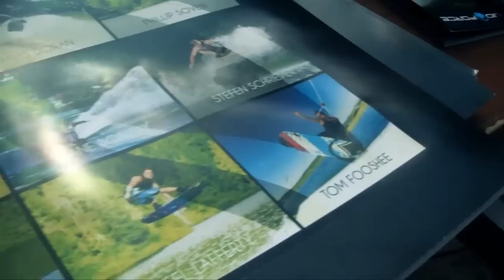2011 Liquid Force Free For All #2 at McCormicks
Video by: Sean Carmichale. The event drew out most of the entire Liquid Force and Obscura teams, including Shane Bonifay, Bob Soven, Tom Fooshee, Ben Greenwood, Collin Harrington, Amber Wing, Steel Lafferty, and Danny Hampson.  Hundreds of Free For All participants got to shred for free alongside the pros, test out the latest Liquid Force gear, grab free lunch from Chipotle, and snag swag from Monster Energy, New Era, Spy Optics, Sanuk, Supra, Vertra and TransWorld WAKEBOARDING.  Don't miss your chance to take part in the Free For All fun, next stop is Wake Nation Houston June 5th!